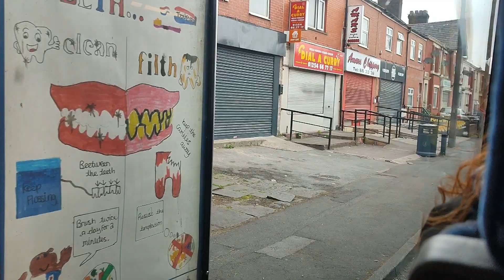Transdev 1100 PN02 HVW Volvo B10BLE Wright Renown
A trip on Transdev Blackburn 1100 (PN02 HVW), a Volvo B10BLE Wright Renown, on the 22 ‘Valleyline’ running between Shadsworth and Clitheroe via Blackburn.